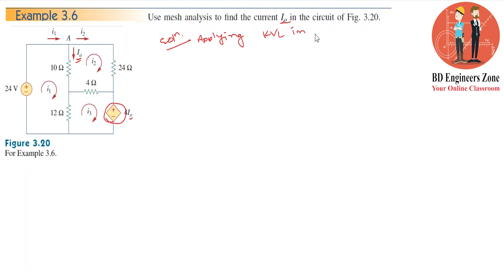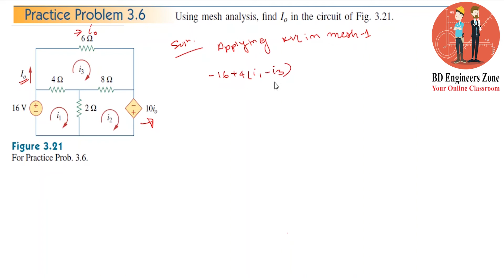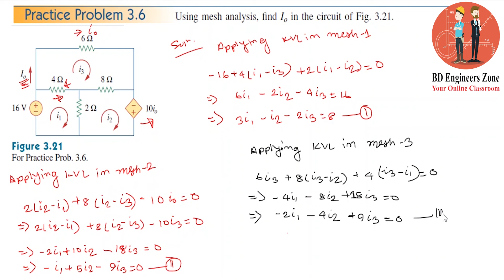Method of Analysis (Chapter-03) || Example: 3.6 & P.P. 3.6 || Fundamentals of Electric Circuits